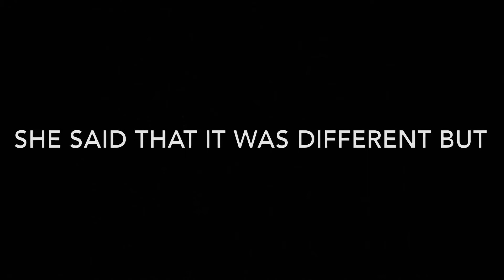Exposing Maxies the Fox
I wish idiots weren’t allowed on YouTube...